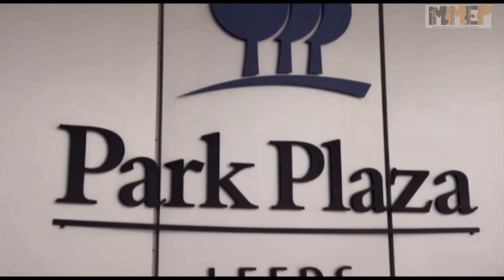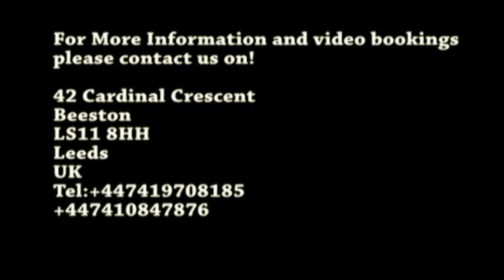Mr & Mrs Nkomo "Wedding 2015"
Brenda and Mehluli Zimbabwean Wedding 2015